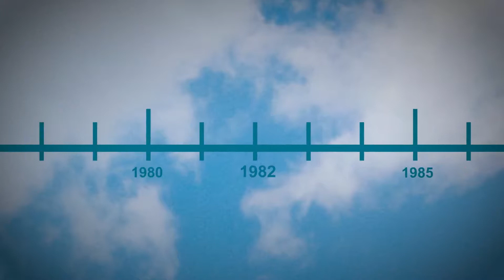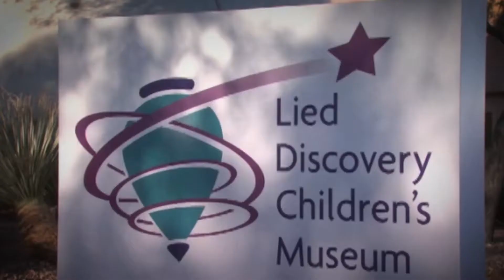Discovery Children's Museum- 25th Anniversary Video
Levy Production Group produced, shot and edited this video for the Discovery Children's Museum to commemorate their 25th anniversary of serving the community.